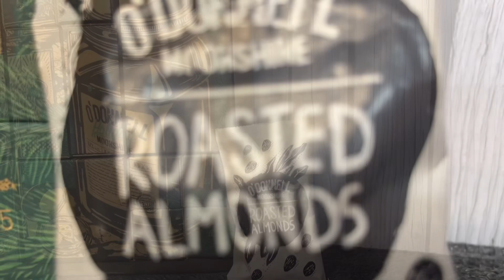O’Donnell Moonshine Advent 2023 - Day 9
The third year in a row to be doing this and we’re doing it differently.
You don’t need to hear or see our reactions, we already love it!

O’Donnell Moonshine links-
IG UK - @odonnellmoonshineuk
Website UK - odonnellmoonshine.co.uk